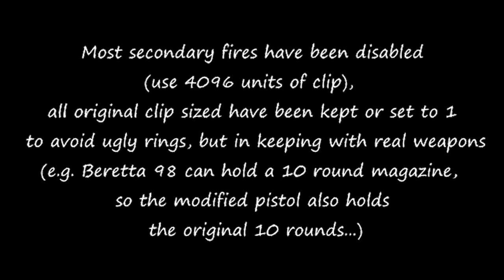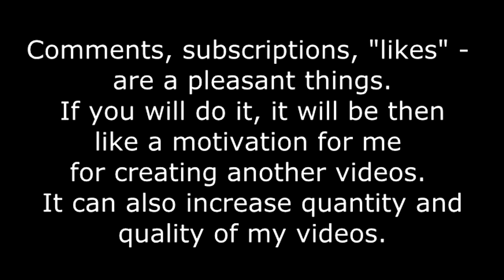Demonstration of modified cfg files in the Red Eclipse. Video №1 REalism.cfg .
Previously, you could see my videos about time-trial in game Red Eclipse. If you haven't seen it yet, then I recommend you watch them.
But now you will see video where I demonstrate a mod for weapons. Features in Red Eclipse make it possible to  completely change on the servers gameplay by their admins .
This modification changes the weapons,  making them look like in real life (without changing models sure).
I want did a series of videos like this . If you have suggestions for video (it have a mistakes - i know) , *.cfg files or something else - say about it in comments .

P.S. Iam finally find how add HD video to youtube . Hehe
P.P.S. Thanks Damien for small help in correcting my english text .